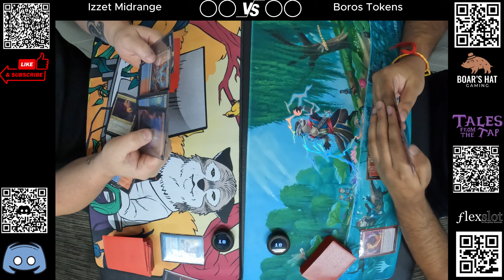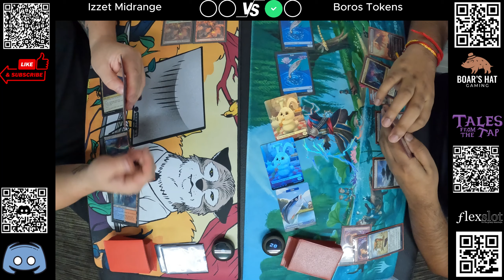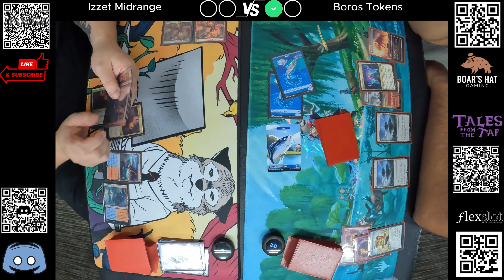Izzet Midrange VS Boros Tokens [MTG Standard]